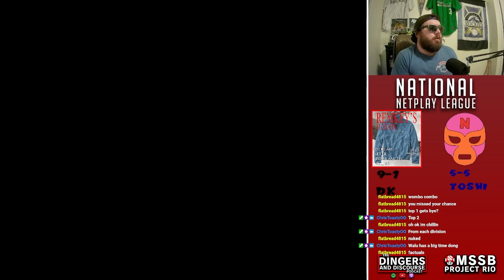Mario Superstar Baseball's National Netplay League Week 6: Remkey Fleecers vs Nuchadores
Stop me if you heard this before, Remkey is in first place and looking to lock up a top seed in the East... craz(z)y right? Well not so fast... this the NNL where every game something different can happen and the Nuchadores aren't gonna let anyone walk over them!

Learn about playing Mario Superstar Baseball online at projectrio.online!